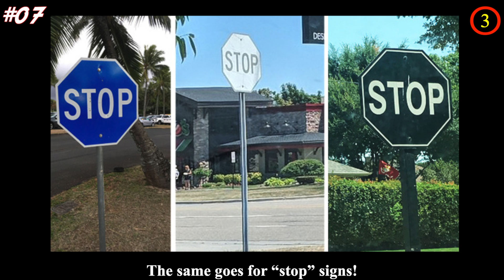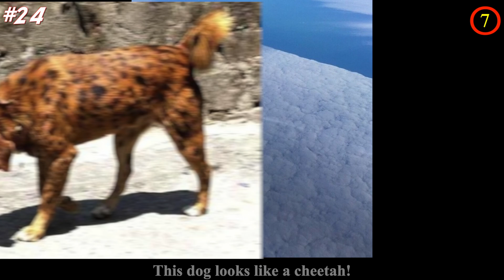Ordinary Animals And Things We Didn’t Expect To Look So Unique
Animals and things that we see daily like red STOP sign, white toilet paper, cats, horses and dogs doesn’t always look so ordinary, in this list we will show you a blue STOP signs, orange toilet paper, cats with long legs and horse with curly fur. These interesting animals and ordinary things that look different but are the same after all.

Remember to check out the bonus at the end for a surprise of a giant dog.

Do you like these extraordinary photos of ordinary things and animals? Tell us more in the comment section!

💖💖MUSIC💖💖

(2:32)